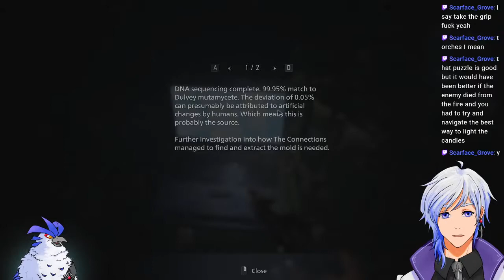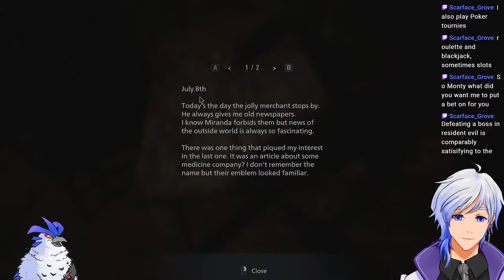Top 10 Fish You Don't Wanna Catch | Resident Evil Village | Vtuber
I don't even have a rod, how am I supposed to...